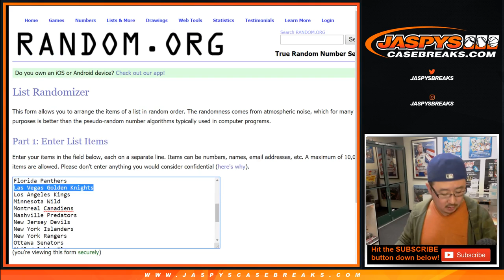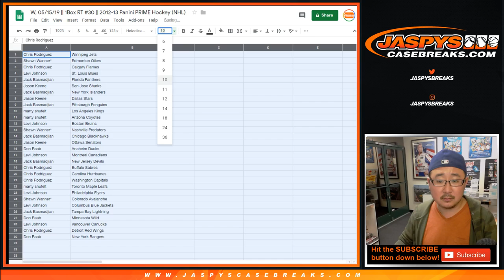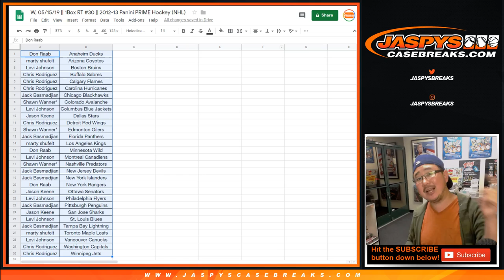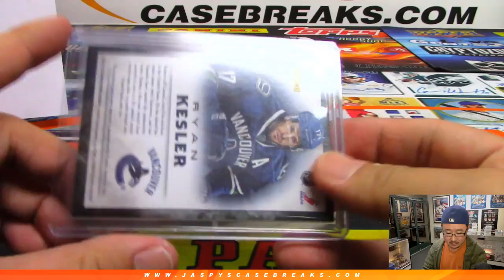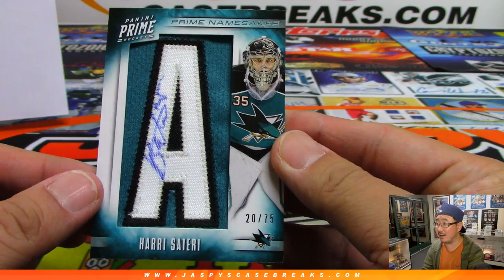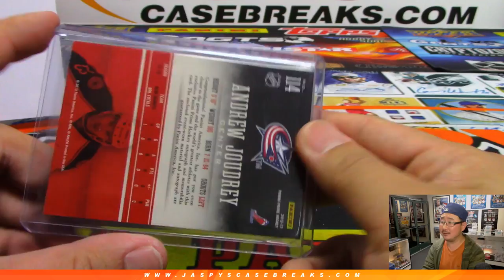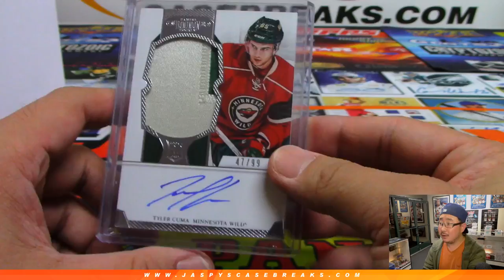W, 05/15/19 || 1Box RT #30 || 2012-13 Panini PRIME Hockey (NHL)